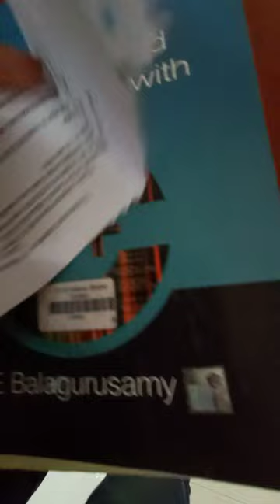My first vlog of College Library|| TIT College Bhopal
College Library
TIT library
Best Library
Best College Library

vlog BTS OF R2H , BTS OF ROUND TO HELL , ZOMBIES PART 1 VIDEO , ZOMBIES PART 2 VIDEOS , ZOMBIES SHORTS VIDEO OF R2H, R2H BTS OF ZOMBIES